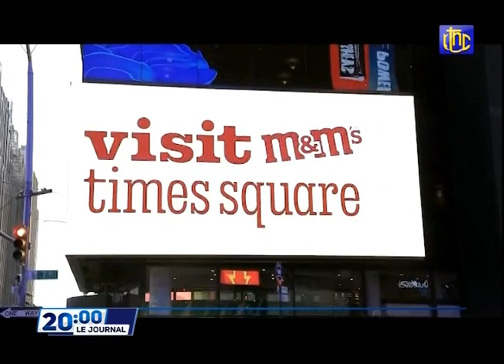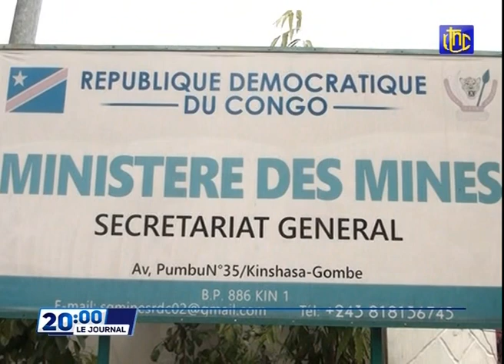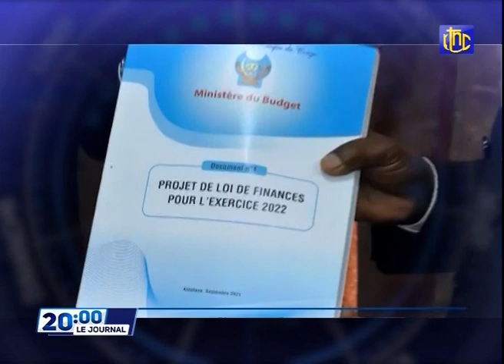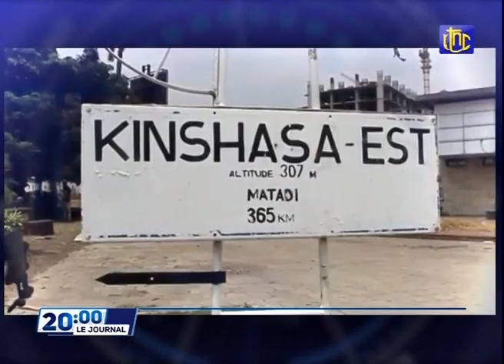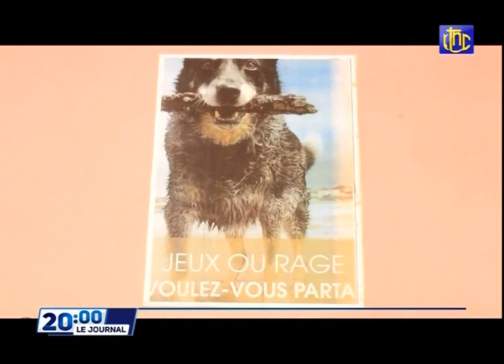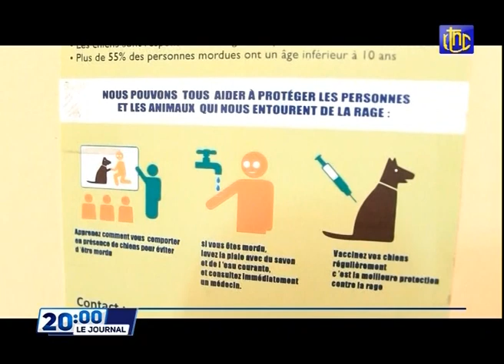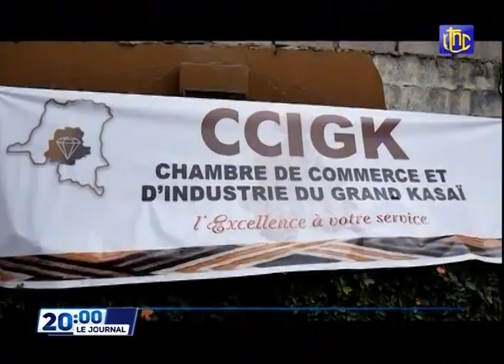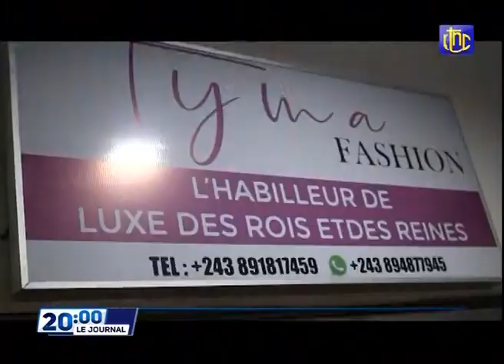🔴RDC : SUIVEZ LE GRAND JOURNAL DE CE DIMANCHE 19.09.2021 | RTNC EDITION 20H00